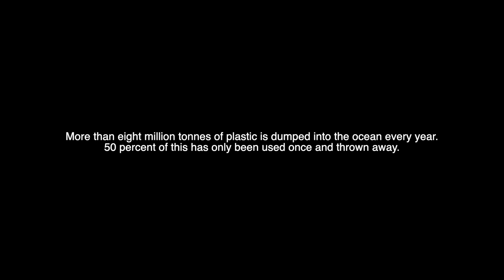Eco-Art by John K. Melvin | Travel with Purpose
Introducing EvoGyre at ConradMaldives by acclaimed international eco-artist, John K. Melvin. This partnership catalyst to ignite an appreciation for the oceans and the surrounding environment. The large scale installation encourages participation from both the Maldives community and global travelers alike.

EvoGyre is a life-size structure, built at five meters x five meters x seven meters, hangs from the ceiling in Rangali Bar and serves as an educational and interactive touchpoint for guests who find themselves enamored by the piece.

Resembling a jellyfish, a species known for being an indicator of climate change, EvoGyre makes a direct connection between the surrounding marine environment of the Maldives and the impact of plastic. Inspired by THEMURAKA and the surrounding Maldivian community, EvoGyre serves as a visual reminder of the humankind responsibility to protect the oceans.
She has been assembled using nearly 5,500 locally-sourced single-use plastic bottles held together by coir rope, steel cable and illuminated by LED lighting.